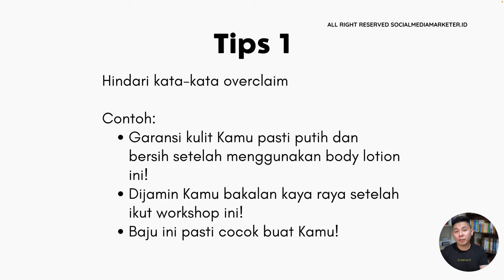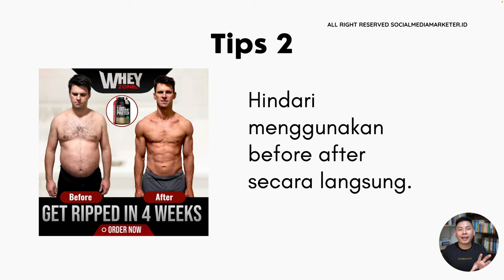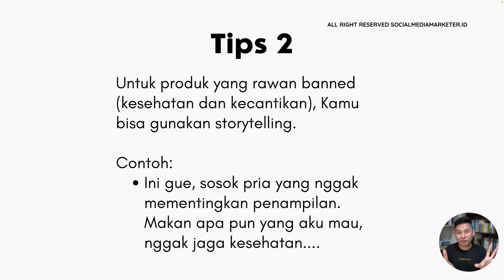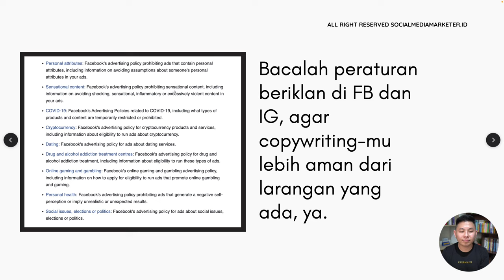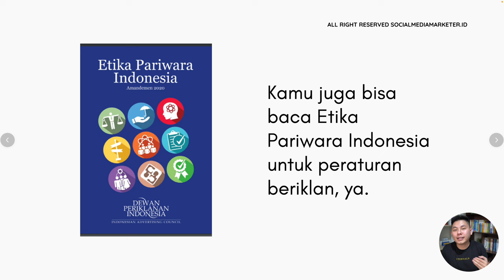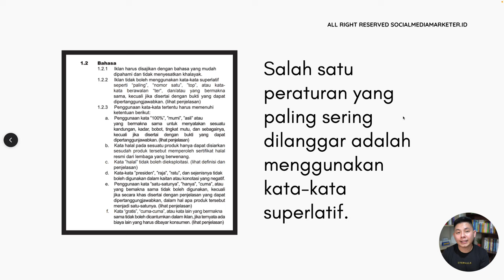3 Tips Copywriting untuk Iklan FB dan IG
3 Tips Copywriting untuk Iklan FB dan IG

Untuk Kamu para pebisnis yang ingin beriklan di social media seperti Facebook dan Instagram, kamu harus simak video ini sampai selesai. Karena di video kali ini kita akan membahas tips copywriting untuk beriklan di Facebook dan Instagram!